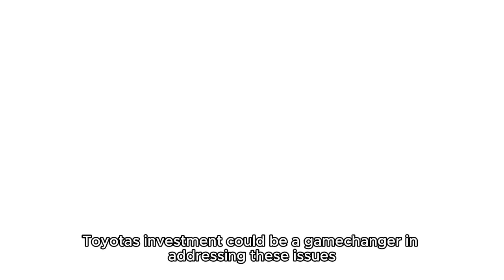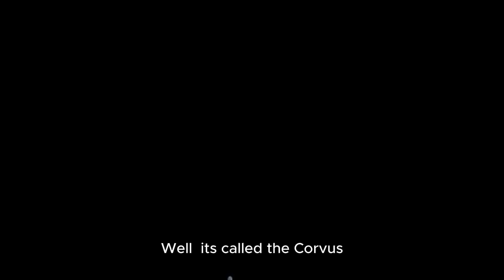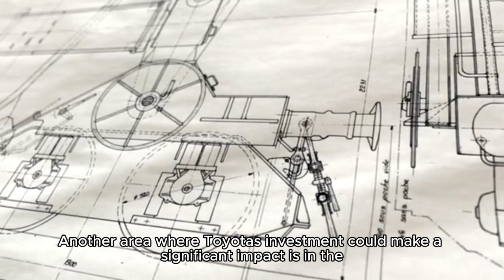Toyota Spends $400 Million on REVOLUTIONARY Aviation Tech!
Toyota is making huge strides in aviation technology with a $400 million investment in revolutionary new tech. Find out more in this video!